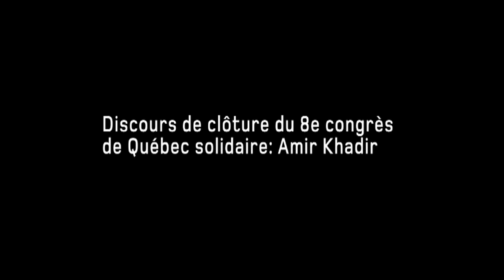Discours de clôture d'Amir Khadir - 8e Congrès de Québec solidaire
Amir Khadir entame le discours de clôture du 8ème Congrès de Québec solidaire